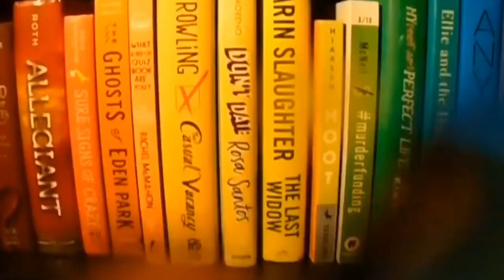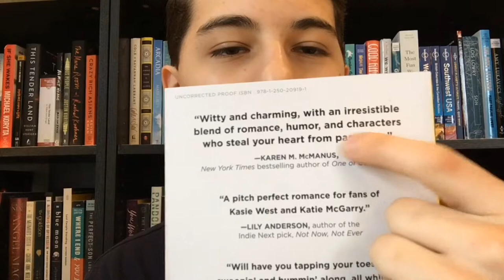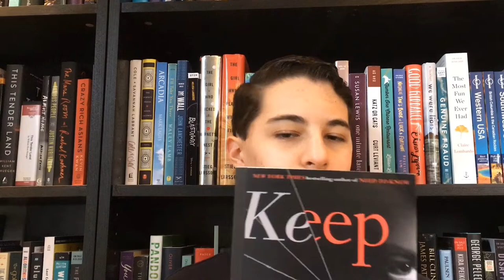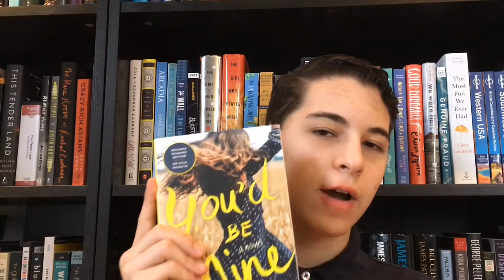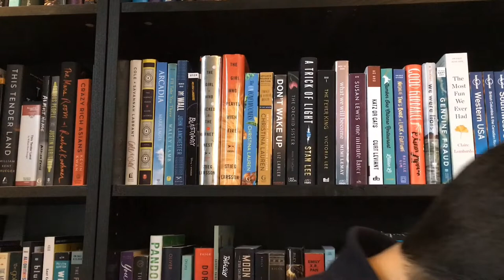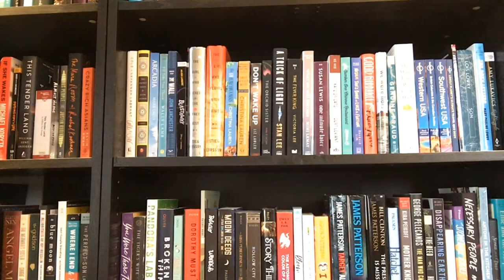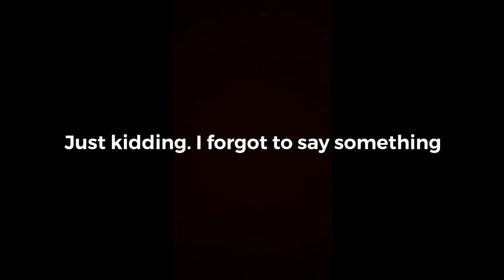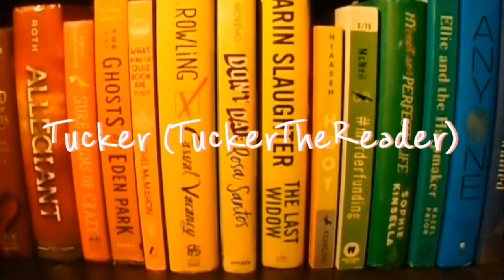Advanced Reader Copies (ARCs) 101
Books Mentioned:
➵ Give Me Your Hand by Megan Abbot
➵ You'd Be Mine by Erin Hahn
➵ Girls of Storm and Shadow by Natasha Ngan
➵ Keep You Close by Karen Cleveland
➵ Anyone by Charles Soule
➵ Eat Cake. Be Brave by Melissa Radke

Happy reading!